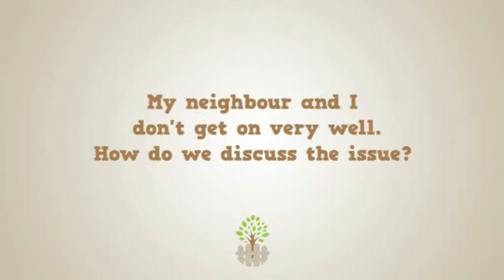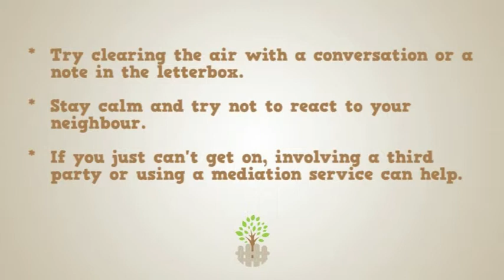Arabic - My neighbour and I don't get on very well, how do we discuss the issue?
Learn how to resolve issues with neighbours when you don't get on with them very well. Visit disputes.vic.gov.au/reachingagreement for more in this series (Arabic voiceover).